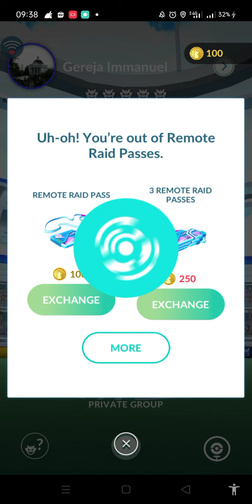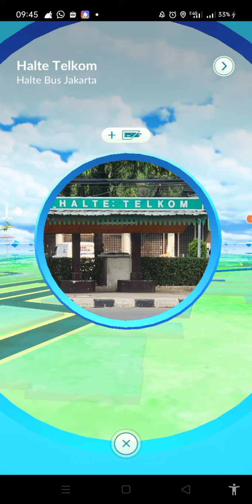Mega Raid Deoxys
It's time to raid Mega Raid Deoxys